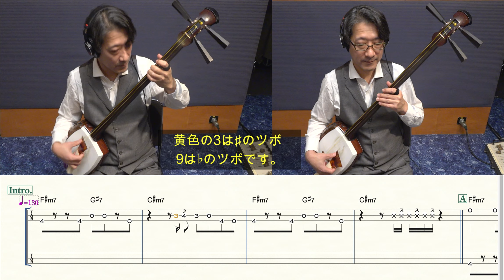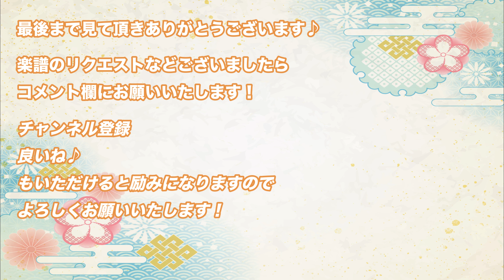【鬼ノ宴/友成空】三味線で弾いてみた『楽譜付き』(Shamisen TAB)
カラオケで練習もできる！
フルコーラスの楽譜もあり！▼詳細はこちら！

鬼ノ宴/友成空

調弦は
C# G# C# (五本 二上り)

1パートはメロディ、2パートはバッキングでアレンジしてありますので、
オケなしで三味線の二重奏でも大丈夫ですし、
ギターやヴァイオリン、琴など他の洋楽器、和楽器とセッションしてメロディを受け持たない場合には、
2パートのバッキングが重宝すると思います。
＊三味線TAB譜は、出版譜とは一部表記の方法が異なるところがあります。
＊3の黄色のツボは、文化譜の# のツボ、9の黄色のツボは、文化譜の♭ のツボになっています。

楽譜は、
ピアスコアから2024年3月リリース予定です。(2重奏の譜面です。)

＊日本国外の方はこちらからお求め下さい
＊If you are outside of Japan, please purchase from here
＊如果您在日本境外，请从这里购买

フルの音源はこちらから御確認頂けます。

知っている曲で津軽三味線を始めたい！
という御要望にお答えして、ポップスの曲をアレンジしています！